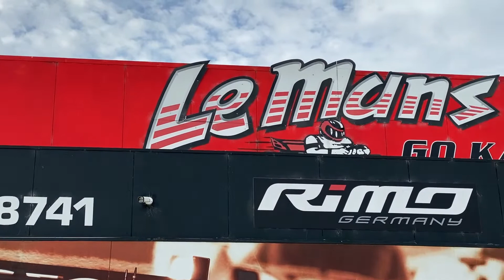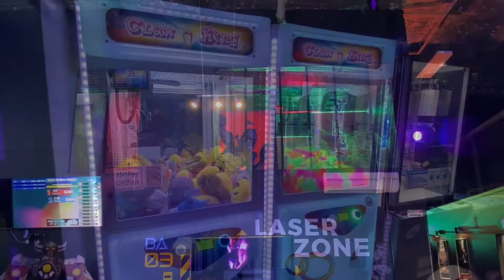Le Mans Entertainment - Go Karting, Laser Tag, Virtual Reality in Melbourne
Le mans entertainment is teh best place forGo Kart Racing, Laser Tag & Virtual Reality.

Le Mans entertainment is all about adrenaline pumping, heart racing fun

All you need to know about Le Mans:
Address: 55 Waterview Cl, Dandenong South VIC 3175

Hours:
Tuesday   12–10pm
Wednesday 12–10pm
Thursday 12–10pm
Friday         12–11pm
Saturday 10am–11pm
Sunday         10am–11pm
Monday         12–10pm